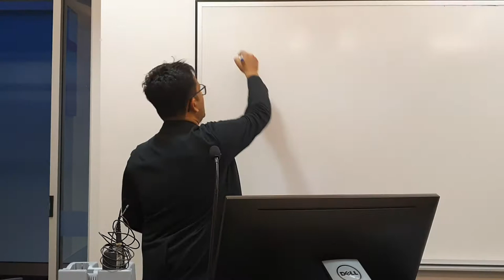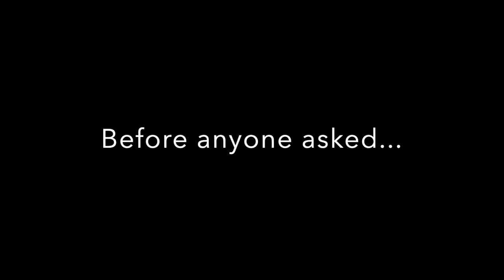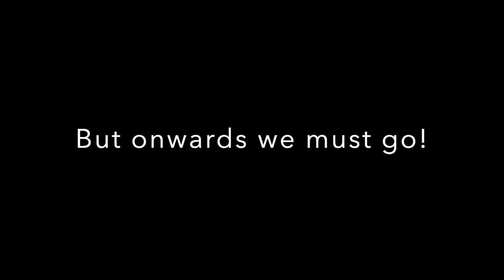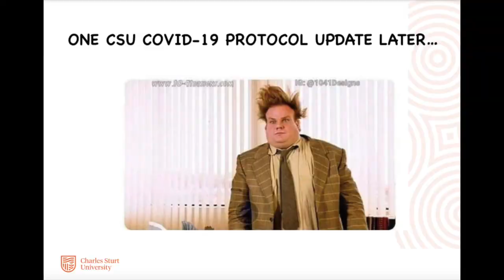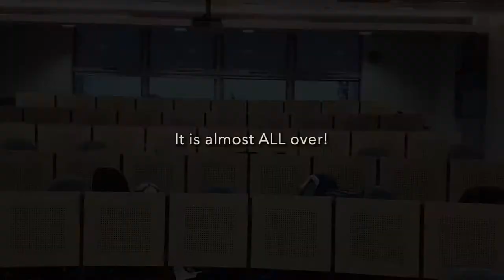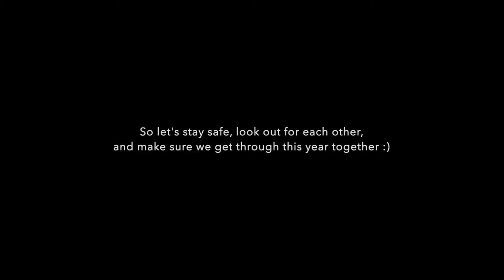CSU Dent Revue - Zoom Lectures In Person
Credits: Connie, Hamaad, Ivan, Komal, Mateen, Mathew, Mawj, Neil, Ricky, Samuel and everyone else that was involved in making this video 😃
Directed & Edited by Neil